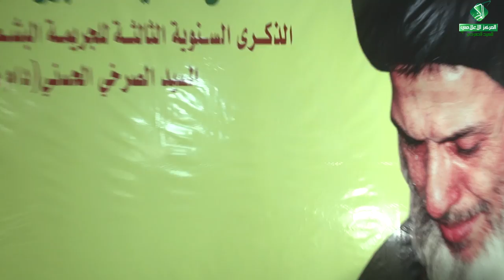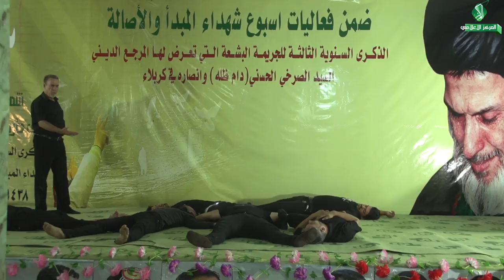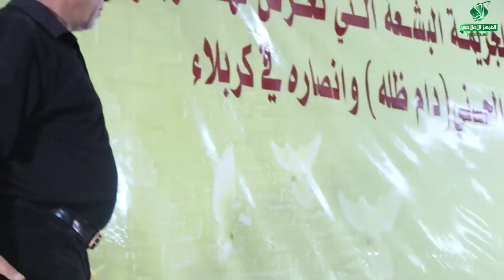أوبريت "شهداء الوطن في الذاكرة" ضمن فعاليات مهرجان على طريق السلام الثالث